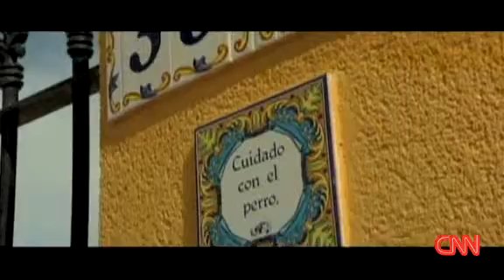Spain Property Nightmare